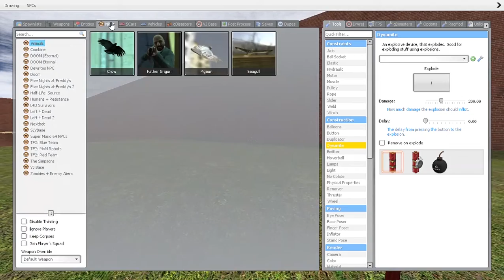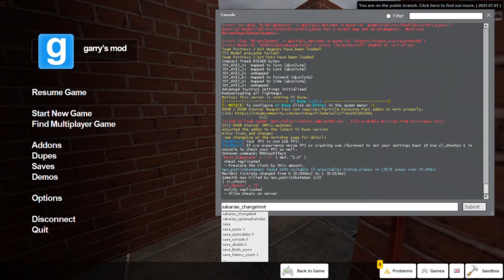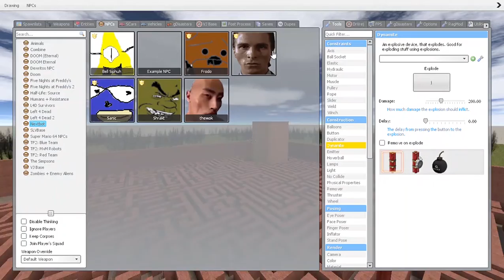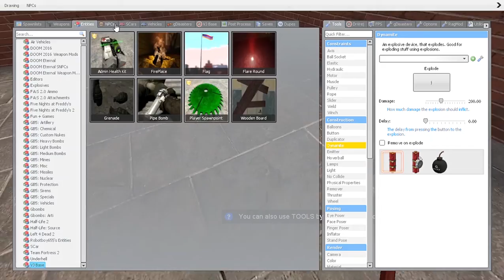patrick bateman and other nextbots chase me down in gm_bigmaze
my frist gare mode vidio